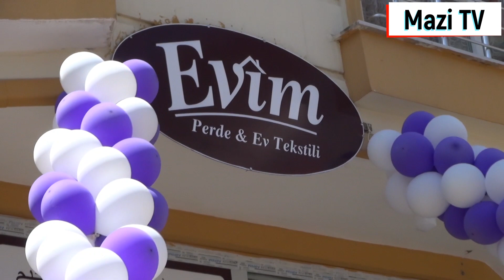Evin Perde & Tekstil Açılışı